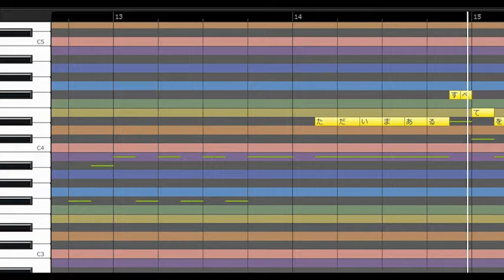夜空に咲く花（RYULEXパート）/ MEGARYU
その他のハモリ練習音源はこちらで。
制作ツール CeVIO（ボイス：さとうささら）